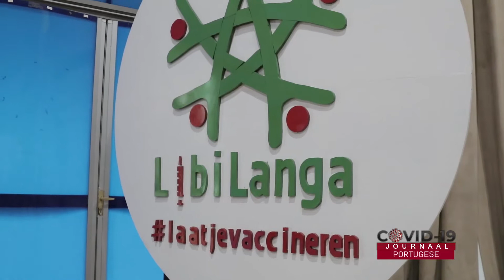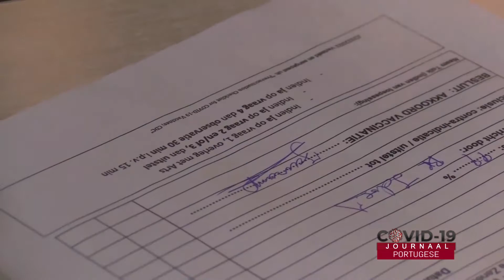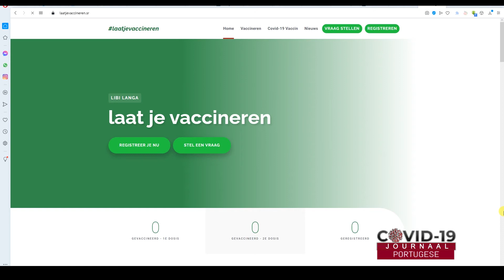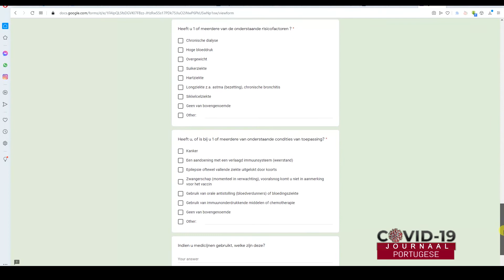Para a comunidade brasileira (Voor de Brazilaanse gemeenschap)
Het COVID 19 Journaal Portugees  23 Maart